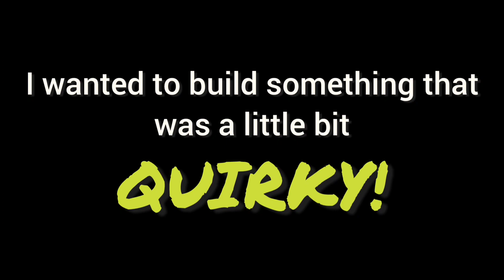RC Boat - Fast Electric - BLUESTREAK 7008 conversion - TFL Outboard (QUIRKY!)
I wanted to build something a little quirky. Something different. I had a TFL Outboard with 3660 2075kV motor, but couldn't decide in a hull to fit it to. I also had an old Spektrum Dynamite ESC sitting in the drawer of my work bench.
Until I saw a cheap and cheerful RTR boat on eBay which was very cheap. And it was QUIRKY looking!
This is the video of the conversion.